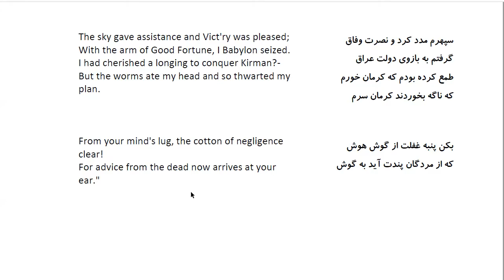Bustan: In Farsi with English Translation-Part 28: حکایت عابد و استخوان پوسیده